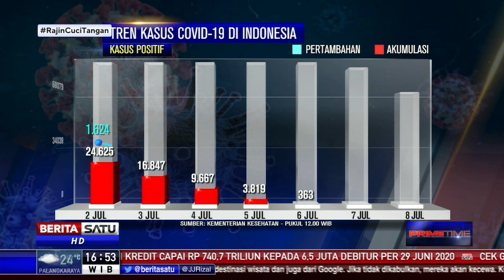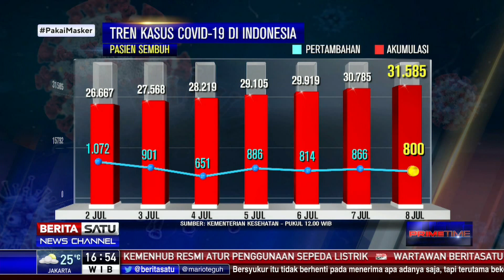Kasus Positif Covid-19 Catatkan Pertambahan Tertinggi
Indonesia mencatatkan penambahan kasus harian tertinggi Covid-19 dalam sehari. Dalam 24 jam terakhir tercatat penambahan 1.853 pasien positif. Jumlah ini menjadi jumlah kasus baru tertinggi sejak kasus pertama Covid-19 diumumkan Presiden Jokowi pada 2 Maret 2020.